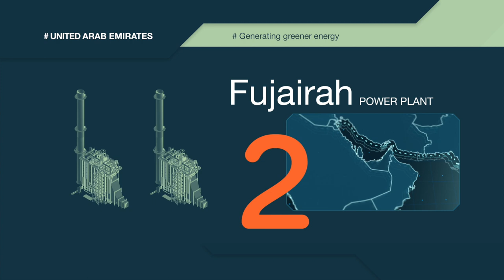John Cockerill Retro 2018 Middle East EN